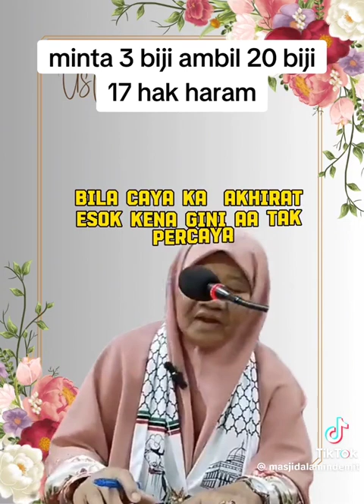Minta 3 biji, ambil 20 biji. 17 biji haram